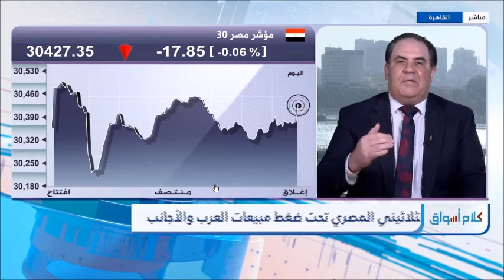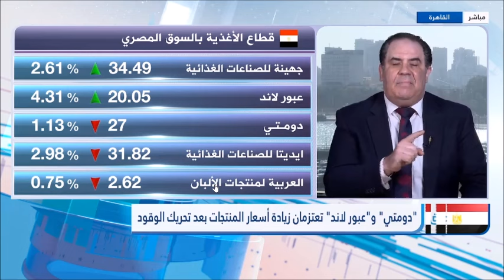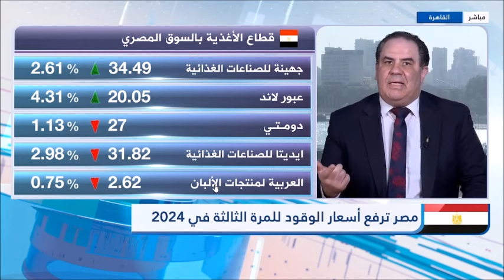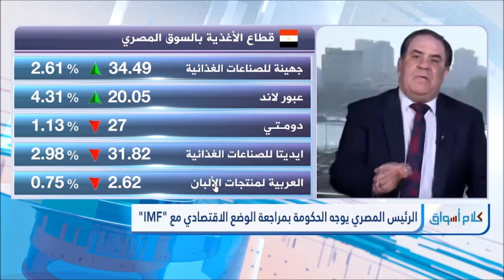التعليق على اداء السوق ورفع اسعار الطاقة واثرها الاقتصادى والاجتماعي 22-10-2024